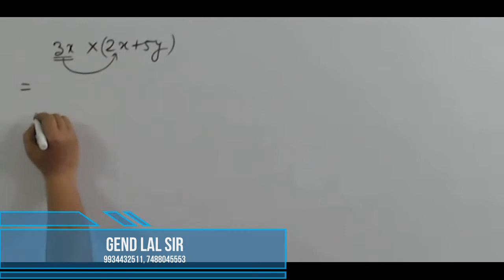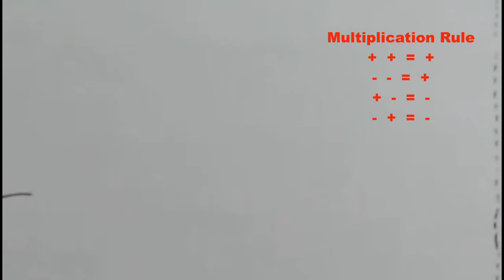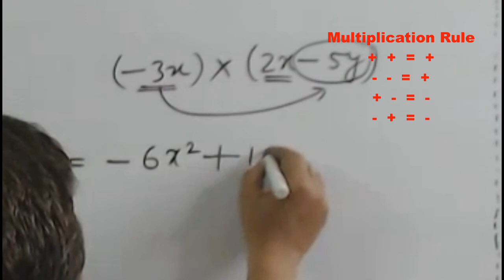Alg 9 Multiplication Part 2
Algebraic multiplication with two terms